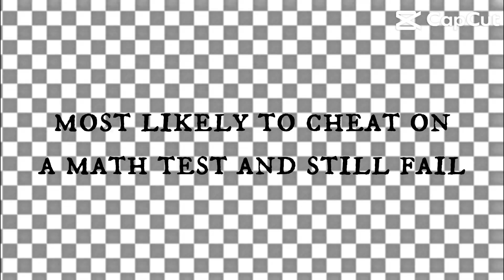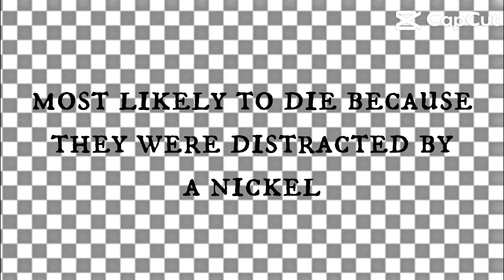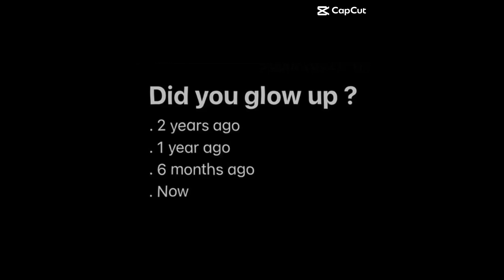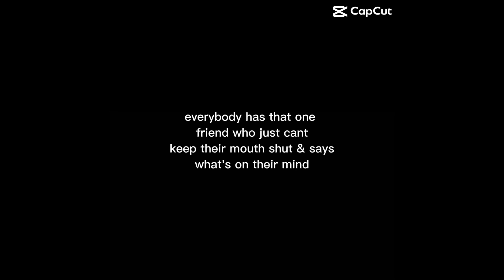capcut comp 2! enjoy